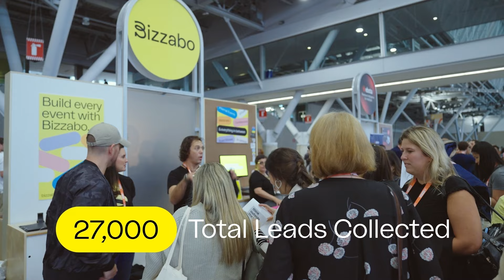How HubSpot used Bizzabo’s wearable event technology to help power INBOUND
Learn how HubSpot used Bizzabo’s Klik Experiential wearable event technology at INBOUND 2022 to influence and understand attendee behavior and engagement, build a stronger sense of community, provide quantifiable sponsor value, and gain audience insights. Explore the full case study